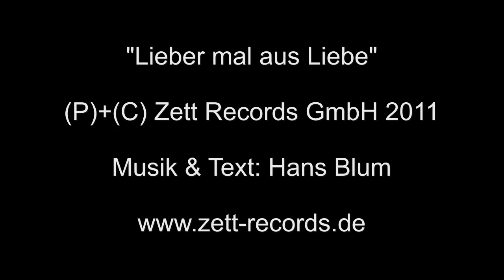Hans Blum alias Henry Valentino "Lieber mal aus Liebe"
Aus dem Album "Im Wagen vor mir - 60 Hits aus 60 Jahren" als CD und Download erhältlich.